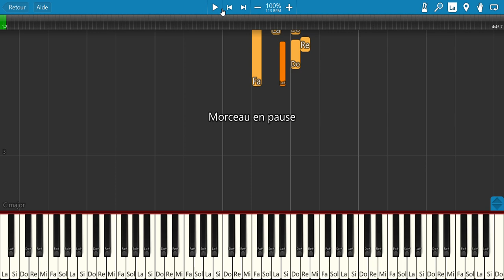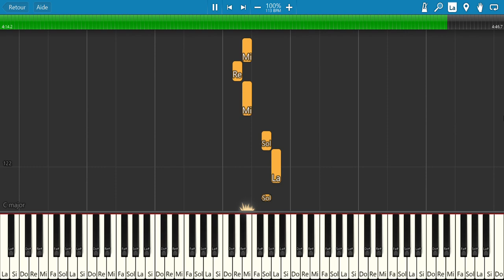Dove ce musica (Eros Ramazzotti) - Tuto Piano